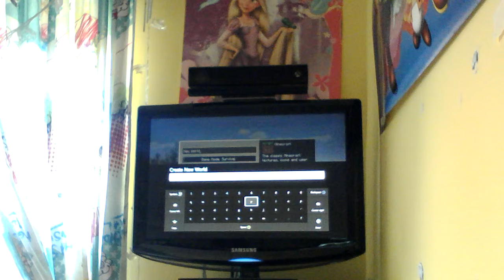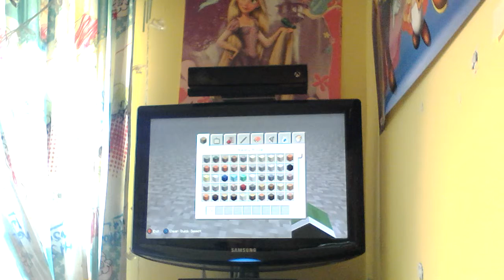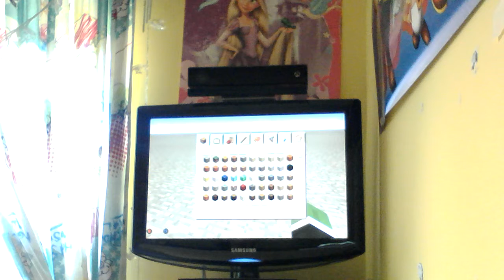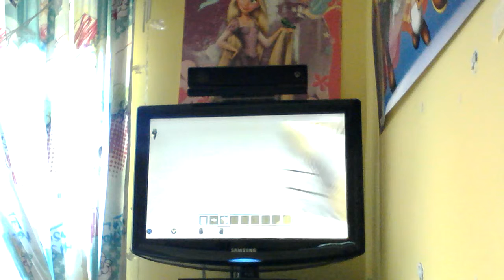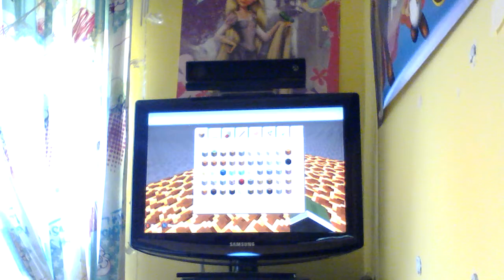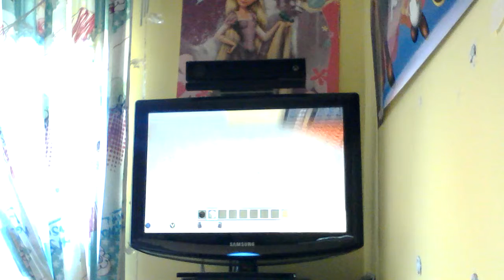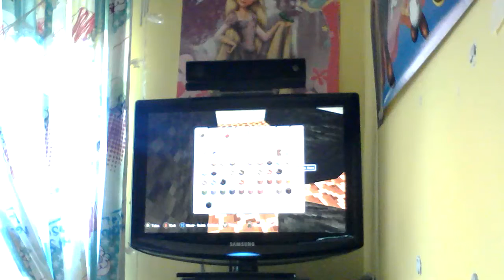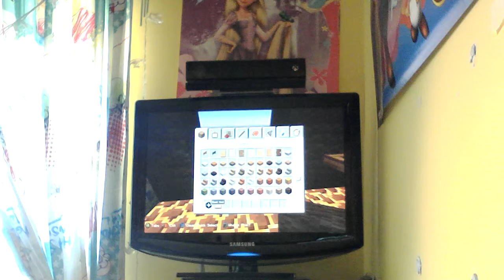Minecraft| absolutely karting, funky reception!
In this video I'll be starting up a new world to start off my birthday(my bday is not today)